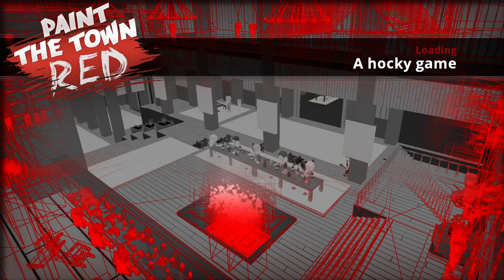Paint The Town Red - A hocky game